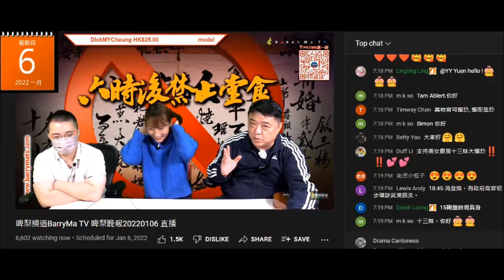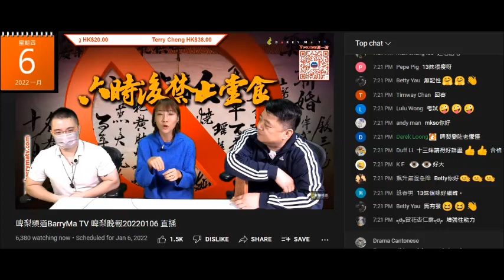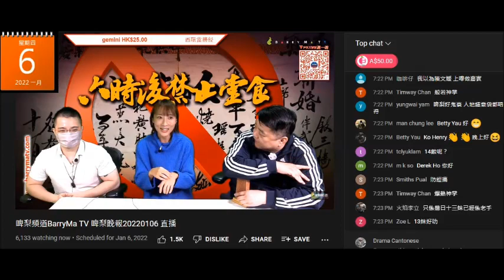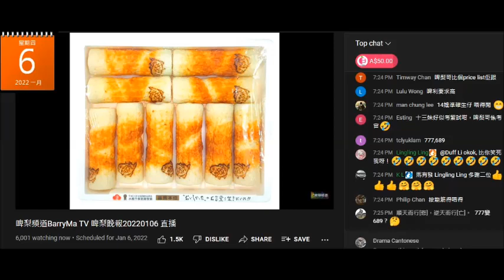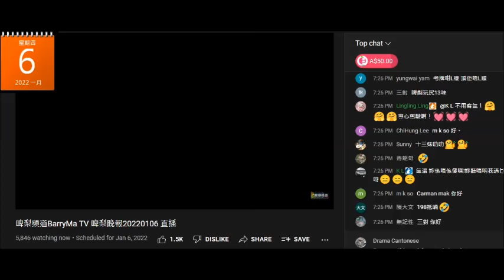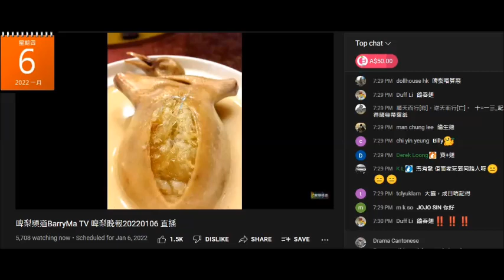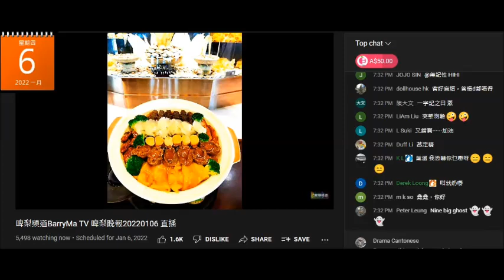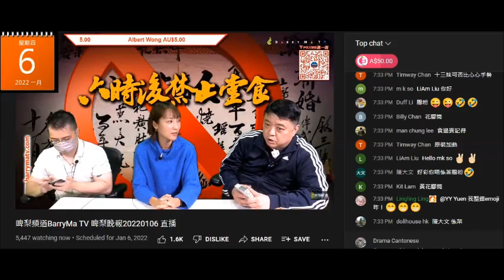20220106 啤梨晚報撚屌馬健賢請強國雞曹越13妹係鳩台代替仆街水王賣嚴重滯銷貨，強國雞曹越雞始終係雞，嫁咗都要出賣色相呃腦殘錢